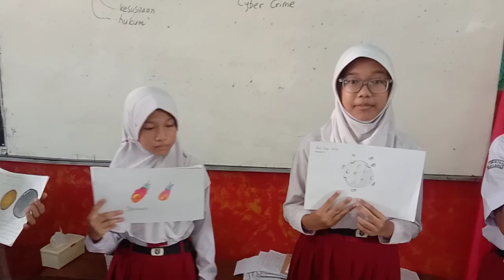Presentasi IPAS materi Tata Surya